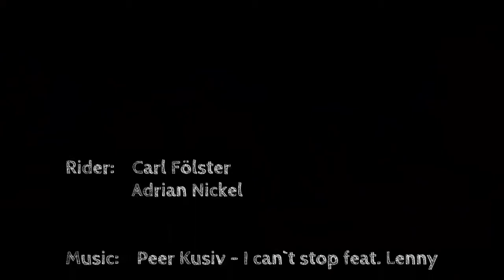Solala Longboards - Eskimo Dance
Solala Longboards Teamriders Adrian Nickel & Carl Fölster performing the Eskimo Dance in freeeeeezing Germany.